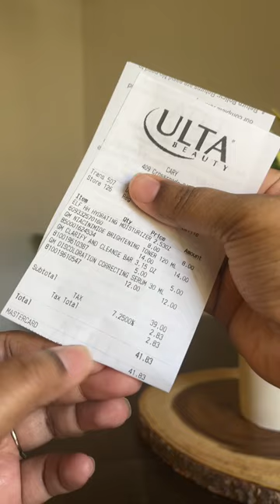Ulta PCOS Skincare Haul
PCOS Acne Skincare 🧖🏽‍♀️✨

I have struggled with PCOS acne for years and with that has come hyperpigmentation. 😫 I have heard a lot about these products and their effectiveness, so here’s to clear skin. 🙏🏽🤞🏽🥂

My budget was under $50 and I did that ✅ All the products are linked in my storefront and listed below.

Amazon Storefront

- Good Molecules Clarify & Cleanse Bar
- Good Molecules Niacinamide Brightening Toner
- Good Molecules Discoloration Correcting Serum
- ELF Holy Hydration Daiky Moisturizer